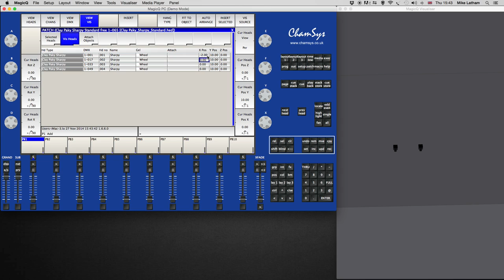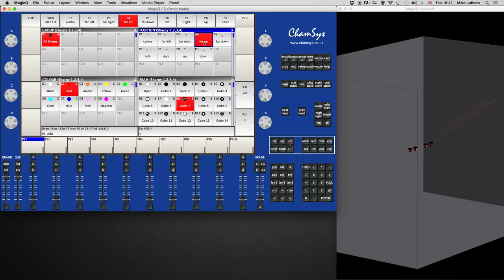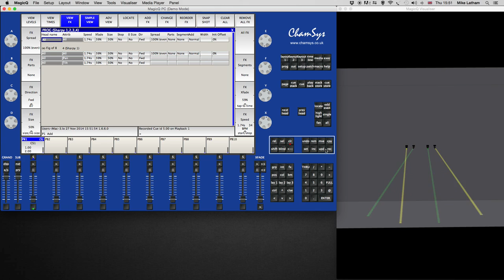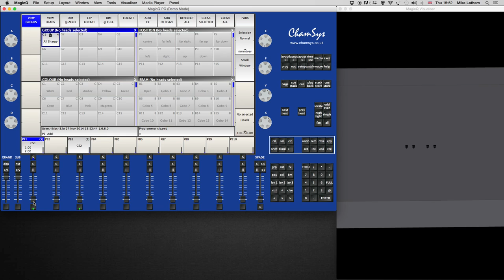Chamsys MagicQ - Basic Patching and Cue Recording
does what it say on the tin